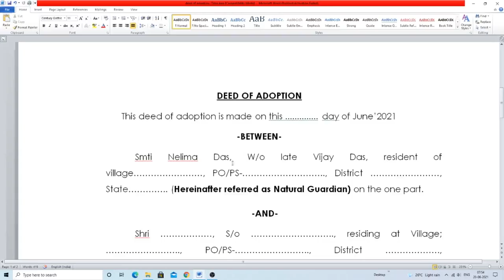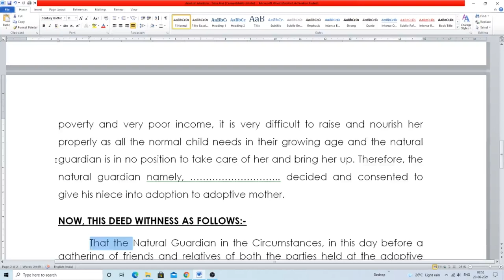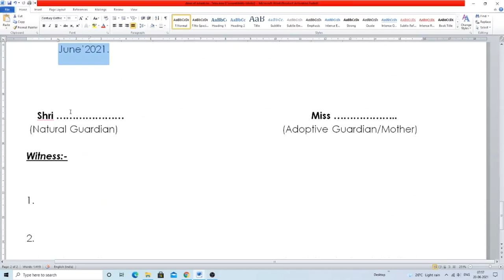adoption || how to write deed of adoption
A detail description has been shown how to write  deed of adoption